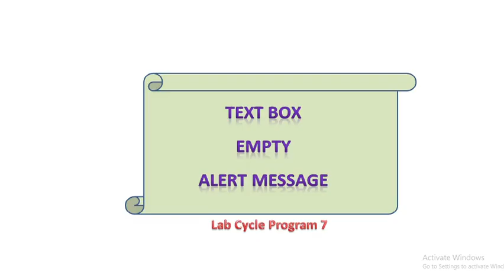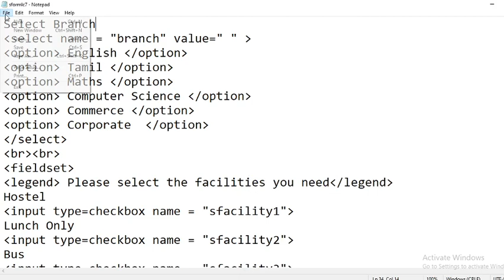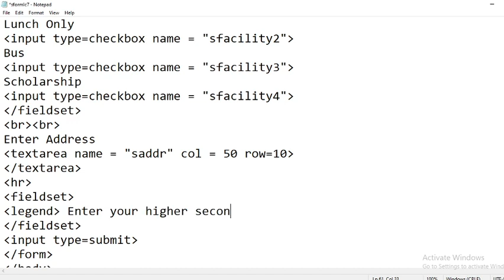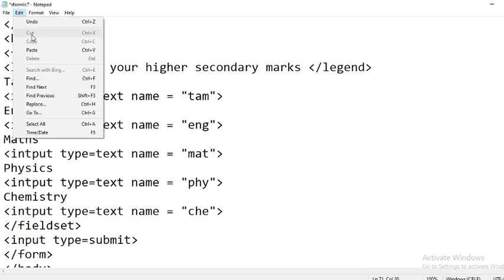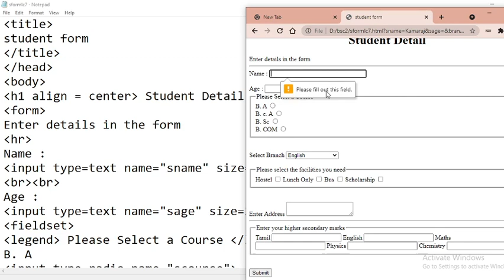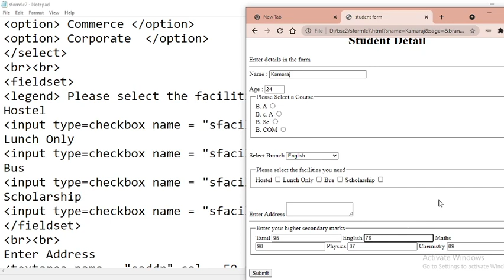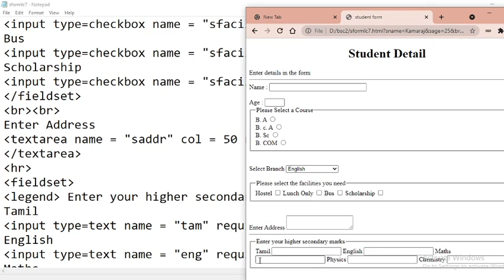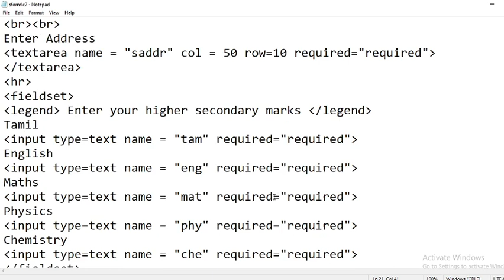Text Box Empty Alert Message I | required attribute of HTML 5 Data Validation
Aim: To create a HTML form that has number of Textboxes and to write JavaScript code that verifies that all textboxes has been filled and popup an alert indicating which textbox has been left empty.

Conclusion: Thus we have created a HTML form that has number of Textboxes and written a JavaScript code that verifies that all textboxes has been filled and popup an alert indicating which textbox has been left empty.